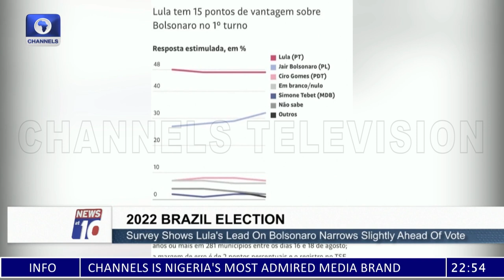Moscow Planning To Disconnect Zaporizhzhia Nuclear Plant |Around The World In 5